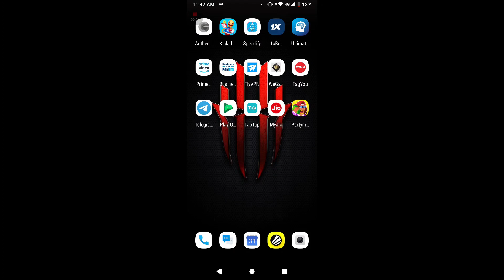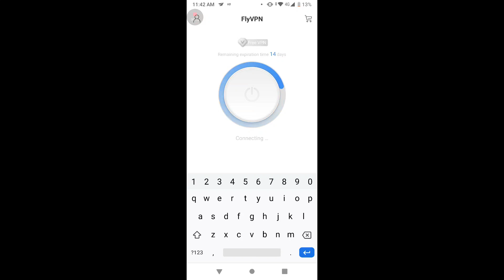NEW EVENT PUBG MOBILE EXPLAIN GET CRATE COUPANS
MY INSTAGRAM A/C SUBMIT INFORMATION HERE. (FOLLOW IF YOU WANT)👈